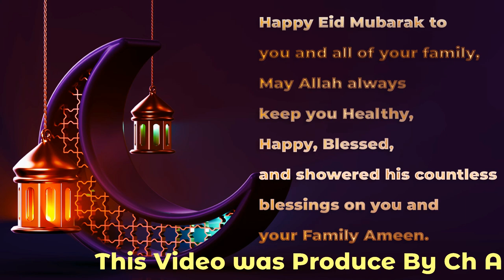Eid Ul Fitter 2023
Happy 2nd day Of Eid Mubarak to you and all of your family